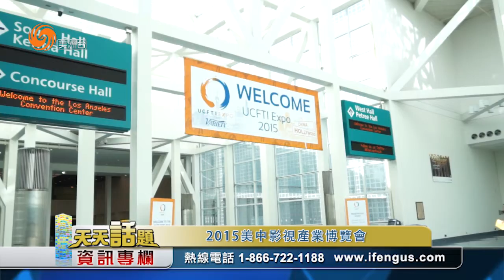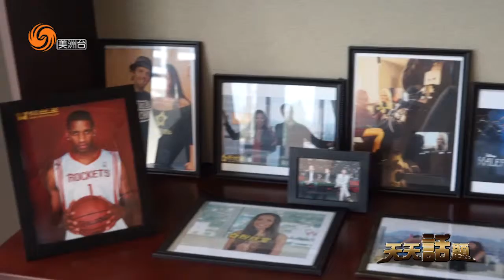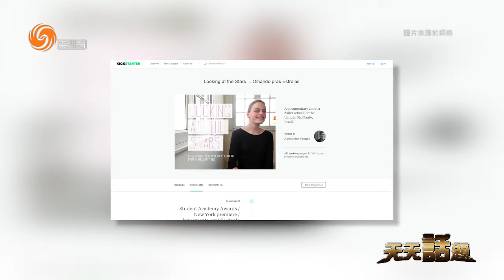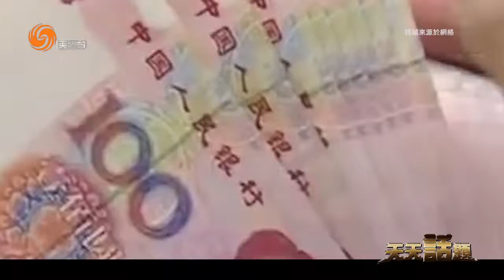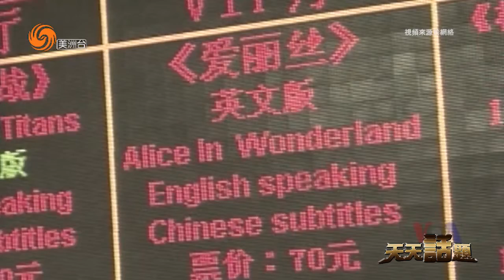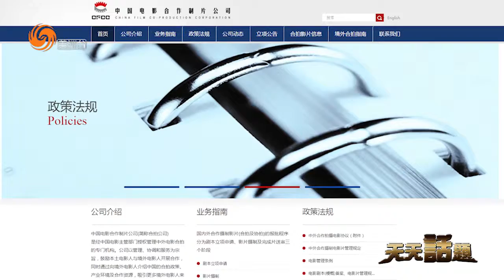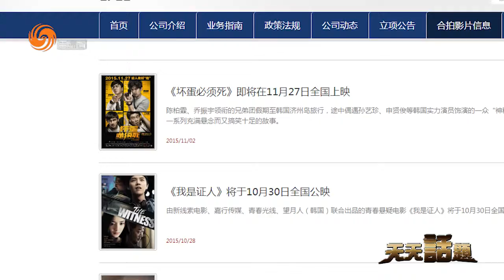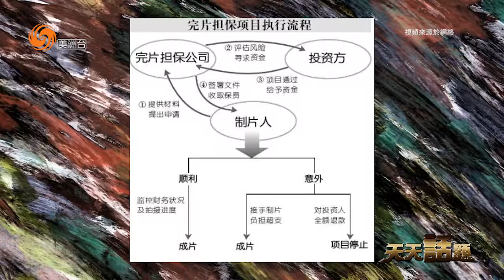11/11/2015 2015美中影視產業博覽會